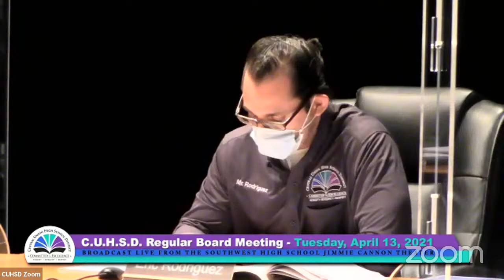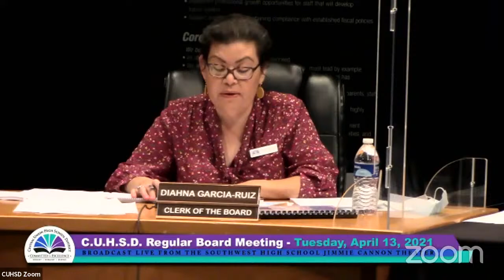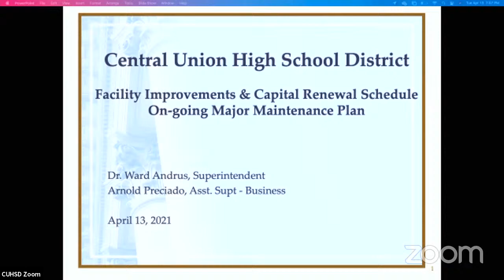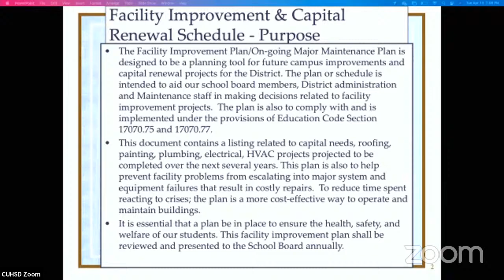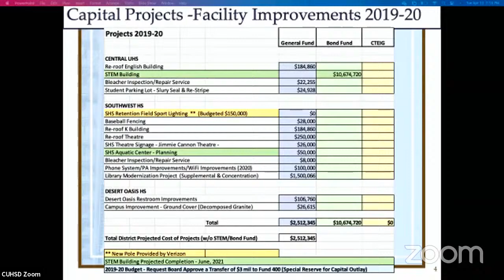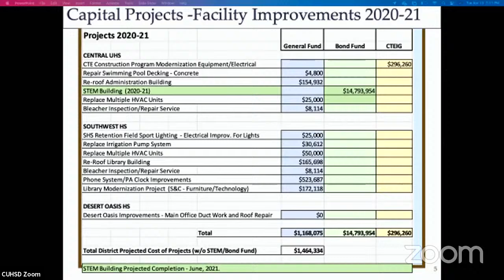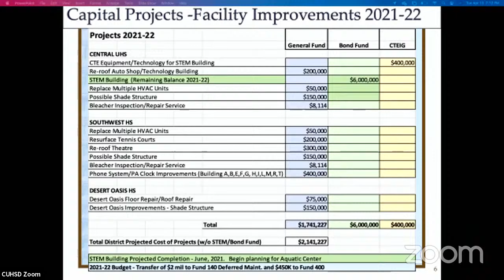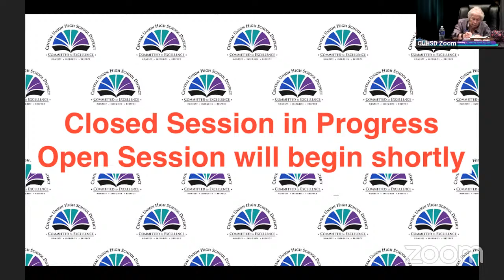Board Meeting 04/13/21